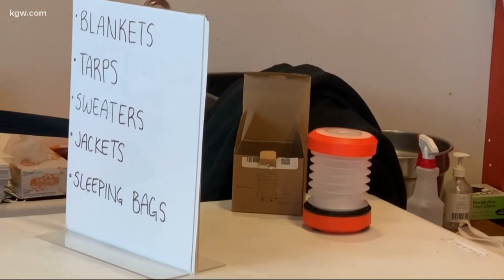Homeless tent fires on the rise in Portland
Portland firefighters have been responding to countless calls of tent fires at homeless camps around the city over the last few weeks.